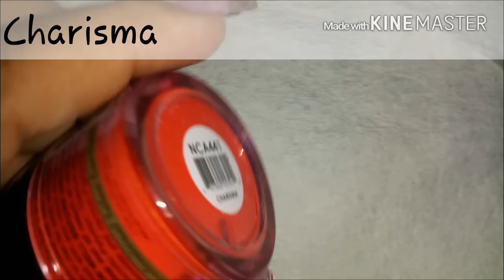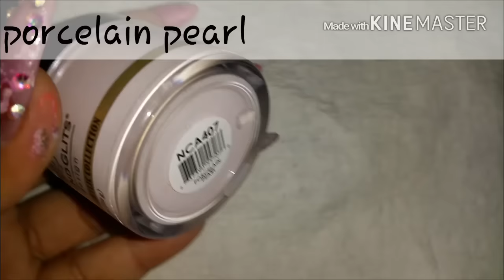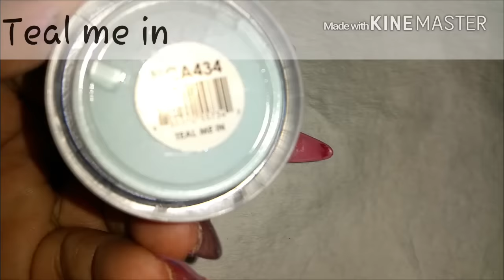Naked acrylic collection by Glam and Glits 48 col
There are 48 colors in this collection
My favorite colors or must haves are
Roasted chestnut
I blue it
Merlot-a-go- go
Candy Burst
Coffee Break
Pout
Strut
Have a grape day
Teal me in
Wine me up
On your mark
Made in sweet
Ashes of Roses
Your Duchess

All the colors in no particular order
Never enough Nude
1st impression
Beyond Pale
Empress Me
Have a gape day
I blue it
Keep it casual
Obsessive compulsive
Rustic Red
5th Avenue
Ashes of roses
Boom kapow
Candy burst
Central perk
Charisma
Coffee break
Cruel intention
Dough a deer
Enchantress
Endless sea
Femme fatale
First bloom
Get lei'd
Gray gray
Heirloom
High voltage
I'm the one
Made in sweet
Make wave
Mauve over ,my turn
Merlot-a-go-go
Pink me or else
Pout
Ravish me
Revelation
Roasted chestnut
Strut
Teal me in
To-a-tee
Totally taupe
Wine me up
Wink wink
Your Duchess
Porcelain pearl
Soft spot
Smoldering plum
Here's the link to were I got these from if you spend $100 or more there free U.S shipping